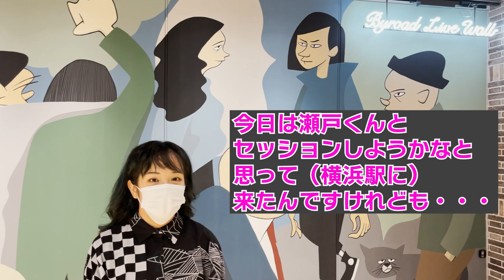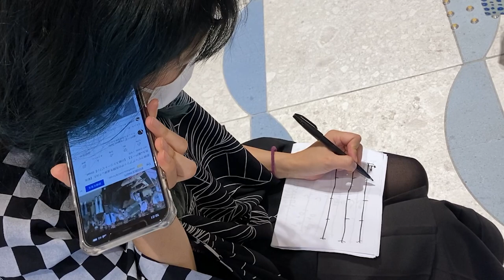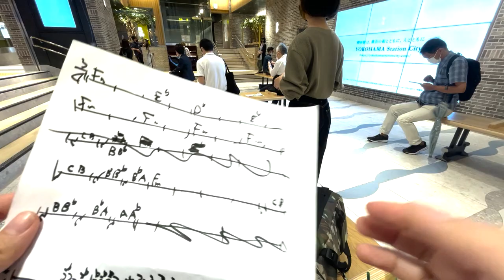【ストリートピアノ】あさぴ総長への逆襲？！ゲーム音楽マスターのピアニストからの「ビッグブリッヂの死闘」への挑戦状に無事応えられるのか？！【瀬戸一王×あさぴ（朝香智子）】（横浜駅ステーションピアノ）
瀬戸一王さんとのコラボ動画

2021年5月26日Release!!
etc..

‹収録曲›
①Meteor Rain

6月2日、14日、29日（いずれも１５時から）

＝＝＝主要ライブ予定＝＝＝
6月26日＠JZBlat JIMSフェス Vol.1
チケット予約はこちら

7月4日＠東京　代官山NOMAD 総長と組長　Vol.1

7月31日＠横浜　朝香智子ワンマン（ゲスト：Jacob Koller /ヒビキpiano / ライブペインター 近藤康平）

2018年8月に全曲オリジナルのソロ・アルバム『SEASIDE RAINBOW』をリリース。プレーヤーとしてだけではなく、様々なアーティストの楽曲制作・アレンジも手がけ、映像作品への楽曲提供他、作編曲家としても活動の幅を広げている。そして2019年3月、全世界でダウンロード数2,100万以上という、いまなおロングセラー中の大ヒット音楽ゲームアプリ『DEEMO』の音楽世界をピアノ・アレンジによって構築したCDアルバム「DEEMO ピアノコレクション」がYAMAHAよりリリースされ、そのアルバムのメインアクトとして参加し、6月にZEPP Divercity Tokyoで行われたRayark Wonderlandではその収録曲を演奏し好評を得る。また、同年5月には第15回桂座音楽賞のグランプリを受賞する等、さらなる注目を浴びている。